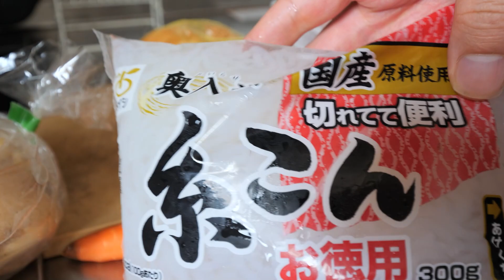肉じゃがを作ったよ！三沢基地訪問の話と再訪の予定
作っているようであまりつくっていない肉じゃがを作りました。
雑談は三沢基地訪問についてです。